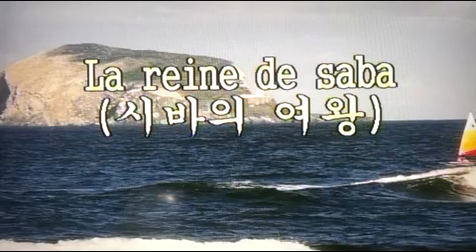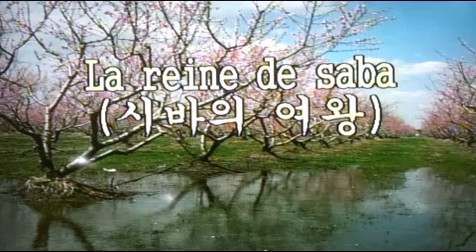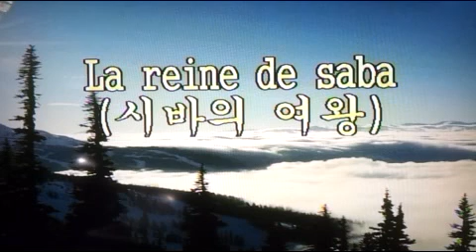👸La neine de saba👸シヴァの女王👸시바의 여왕/전광용 Alto Saxo🎷Coveredby